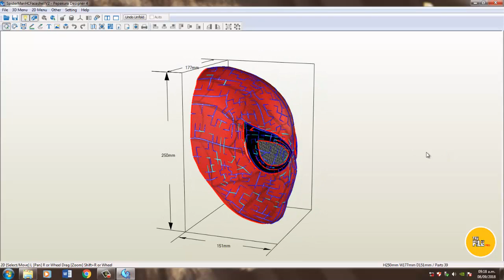Spider-Man Homecoming Faceshell By Joe Chang Pepakura Files | The File Pro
🔰   The File Pro 🔰

Faceshell de Spider Man Homecomig v2  por By Joe CHang .

Y si es primera vez que vez uno de mis vídeos 🎬 te invito a que te Suscríbas 👍 para mas contenido y no te olvides de activar la campanita 🔔asi recibirás la notificación 📲 cuándo suba un nuevo video. 😊

🔰 Tambien Te Pueden Interesar Otros Videos

📌 Wasp Helmet Movie Files Pepakura | The File Pro

📌 DeadPool Movie Mascara Archivos Pepakura | The File Pro

📌 Prototipo Iron Man Files Pepakura | The File Pro

📌 Rhino Casco Archivos Pepakura | The File Pro

 🔻 Link

 ⭕ Creditos a Los Creadores
 +  By Joe CHang

//All Copyright  reserved  to its creator.//Todos los Derechos de Autor son  reservados a su creador.//